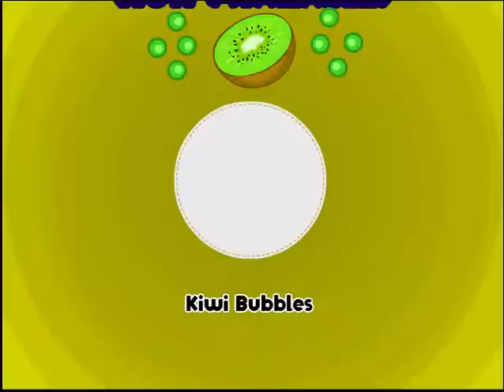LET'S PLAY PAPA'S SUSHIRIA 🍣 - EP. 57 DATE MAKI & LUCKY SOY PAPER RANK 61-62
Papa Louie opened a new sushi restaurant in Sakura Bay and you're the head chef!
Grab your rice, sharpen your knife and make awesome bubble tea to serve with these sushi delights.